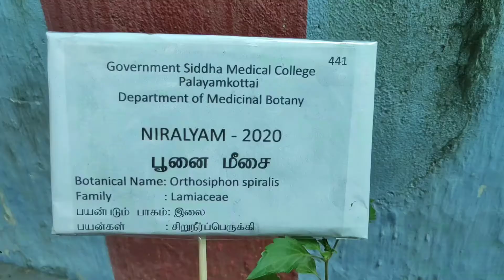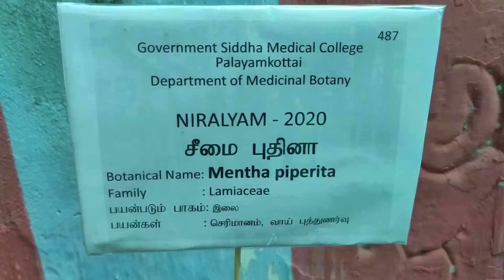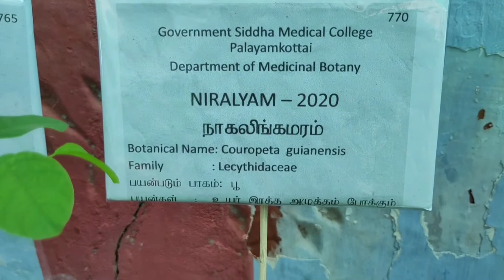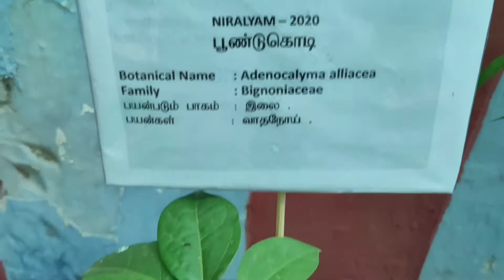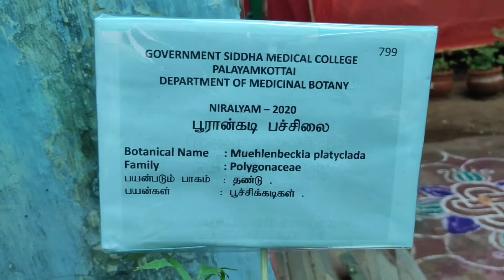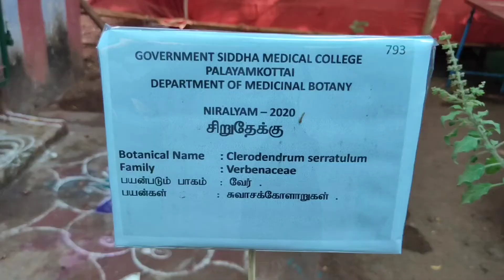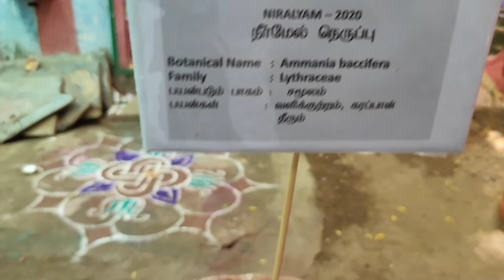Identification of Medicinal plants | part - 4 | Niralyam 2020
By siddha medicos